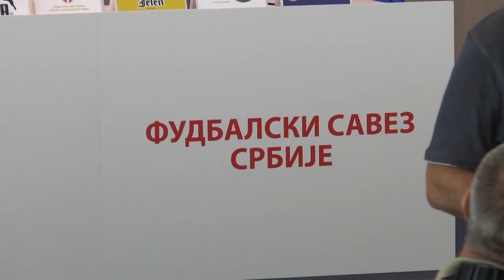FSS intervju | Ljubiša Tumbaković